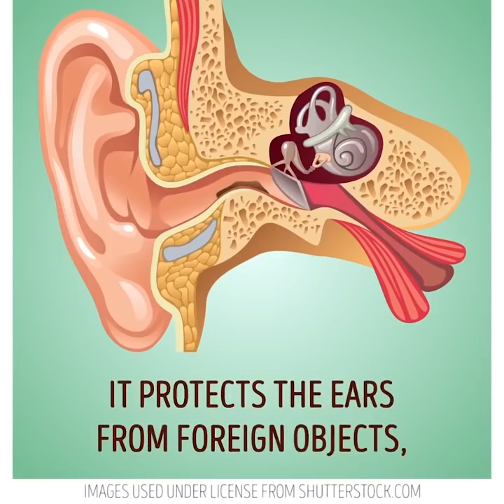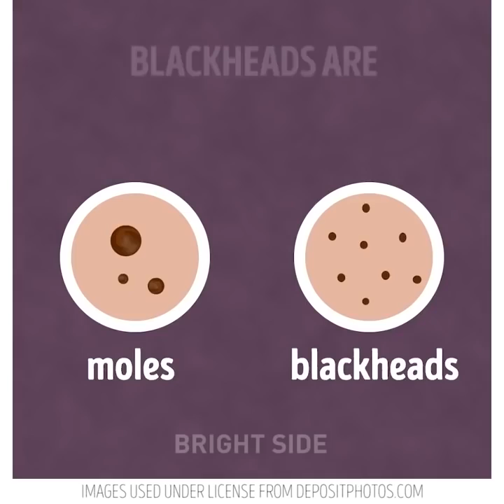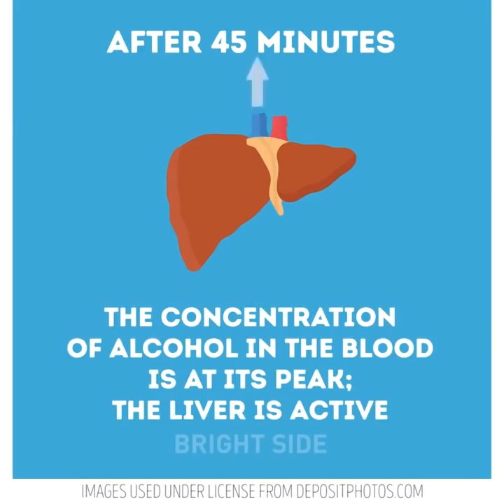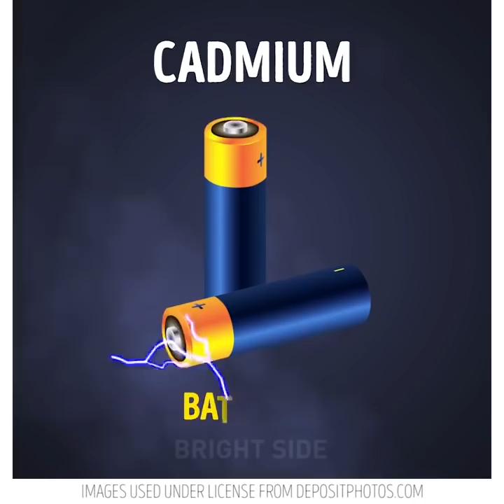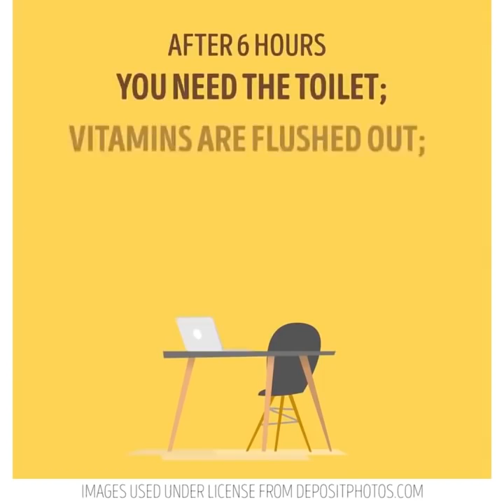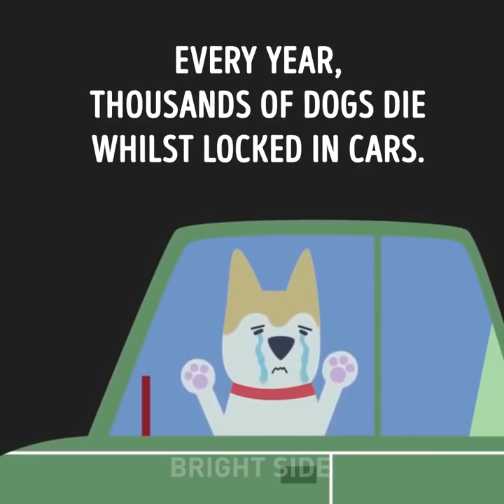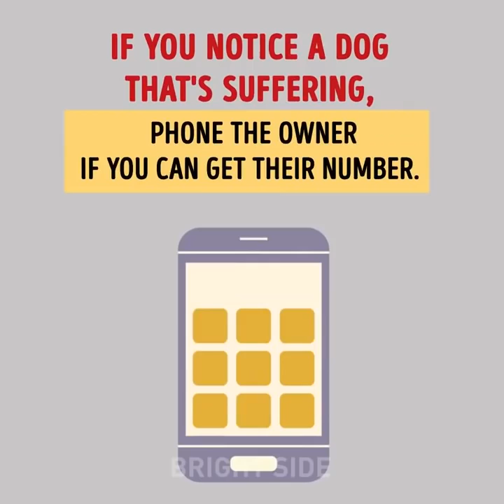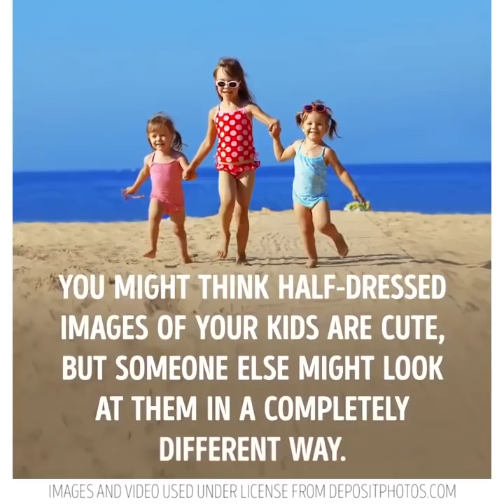اجمل افكار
2018\10\29